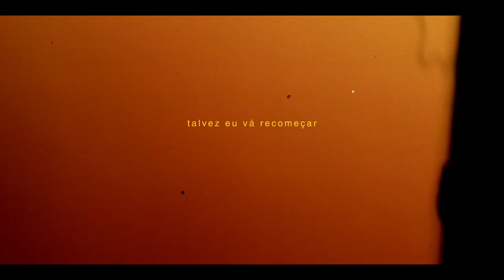VMZ - Sozinho pra Sempre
Eu sozinho pra sempre
Eu tenho ficado tão só

Sozinho pra sempre, eu
Tão lonely
(3x)

Juro que eu não quero passado
Tudo isso tem me deixado assustado
Sabe as vezes cansa não ter ninguém do lado

E eu tô me sentindo muito assim
Purple purple ice
Isso tudo não me satisfaz
Procurando um pedaço de paz
Enquanto o meu mundo inteiro cai

Pai e mãe Isso não é culpa de vocês
Eu estraguei tudo mais uma vez
4, 5 e até 6 vezes
Irônico sinto que ninguém me entende

Talvez seja porque eu me afasto dos amigos
Depois reclamo de sempre ficar sozinho né

Tão lonely
(3x)

Quer a verdade?
Não confunda arrogância com a sua sinceridade
Não é que falta espaço
É que falta vontade

Eu sempre estive bem aqui
Não aguento mais
Se eu pensar no agora o choro cai
Eu queria melhorar
Quem sabe ajudar até alguém mais

A depressão vai vai vai
Pra longe de mim
Já sinto a paz paz paz paz
Não é o meu fim

Tudo pode melhorar
Quem sabe um dia eu não seja assim

Tão lonely
(3x)

Talvez eu vá recomeçar
Quem sabe me reinventar
O meu futuro e o meu presente
O meu passado morrerá